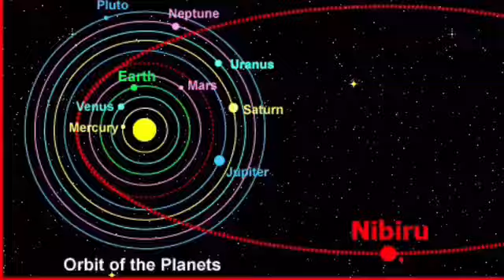Epic Not Vlog #2 ft. Chair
This classy vlog is a follow up of a previously uploaded video: Epic Not Vlog. In case you haven't watched that, please do so. --Mr. RhinoDonkey and Mr. PrincessSpaghettiUnicorn